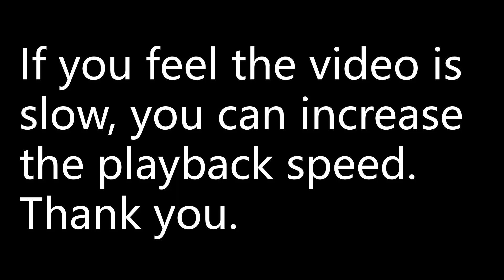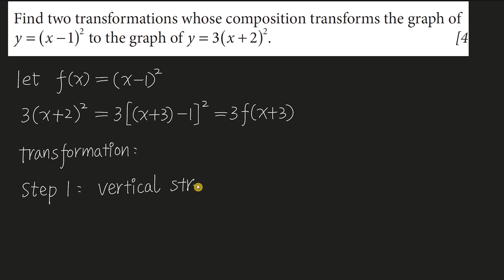Find two transformations whose composition transforms the graph of y = (x −1)^2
Mathematics Higher Level for the IB Diploma | 6 Transformations of graphs
page 186 | Mixed examination practice 6 | Short questions | question 7
Find two transformations whose composition transforms the graph of y = (x −1)^2 to the graph of y = 3(x + 2)^2.